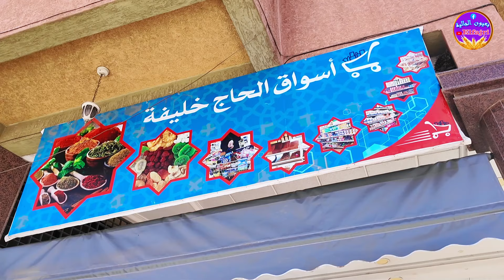أجي تشوف محل الجديد أسماك طرية عند حفوظ بني ملال 19/03/2024